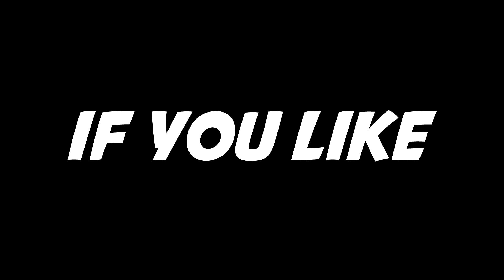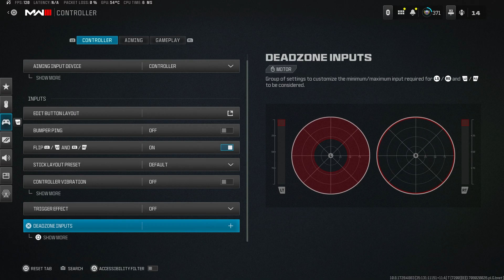👑VONDEL KING👑 +BEST CONTROLLER SETTINGS